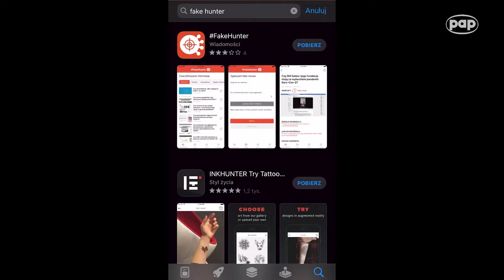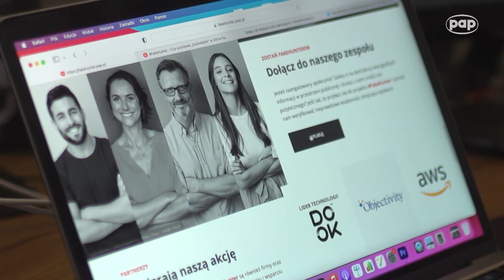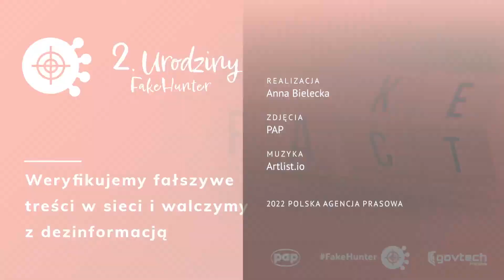Serwis FakeHunter obchodzi drugie urodziny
FakeHunter to wyjątkowy na polskim rynku medialnym serwis fact-checkingowy, którego celem jest walka z dezinformacją i tworzenie społeczności świadomych odbiorców informacji. Został uruchomiony dwa lata temu przez Polską Agencję Prasową wspólnie z GovTech Polska.